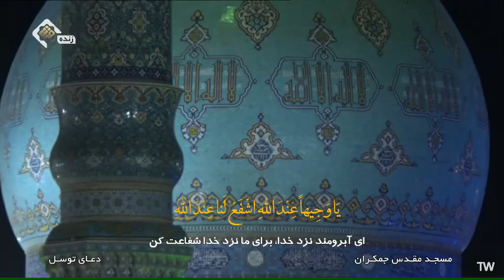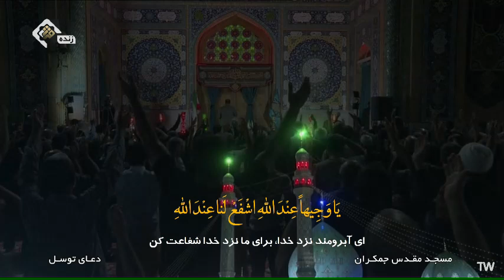دعای توسل حاج رضا بذری 1403.6.6 مسجد جمکران